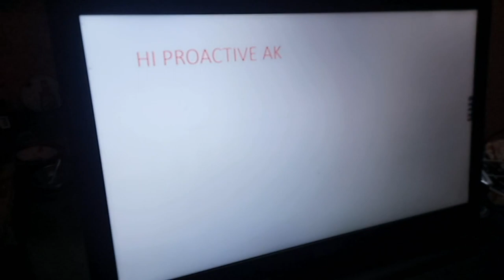EQUIPMENT REQUIRE FOR TEACHING VIDEOS (HOW TO MAKE TEACHING VIDEOS WITH PENTAB)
you can get an idea
how to make teaching videos with pentab